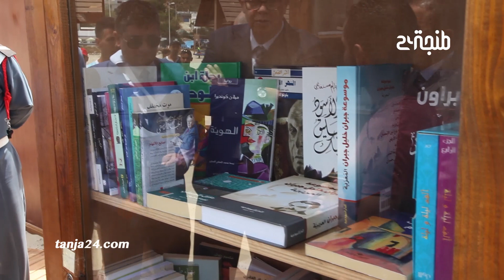الدالية سيدي قنوقوش وواد أليان.. أنظف الشواطئ بالمملكة تتوج لشارة اللواء الأزرق